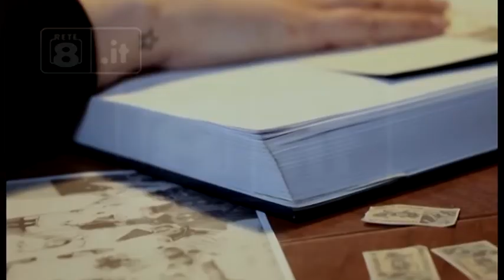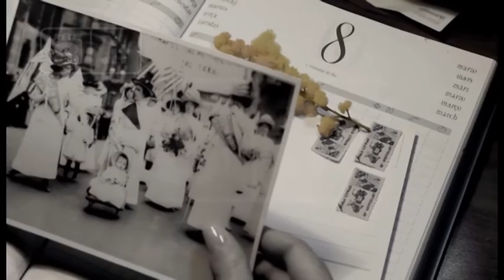8 marzo - “Cara nonna ti scrivo…”